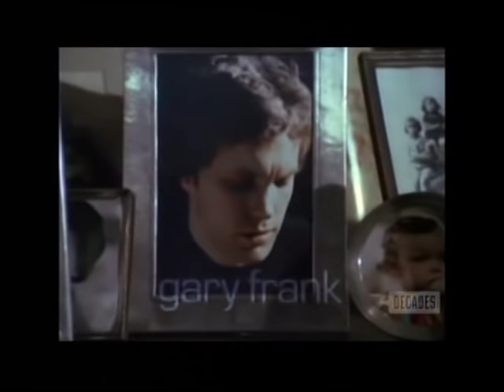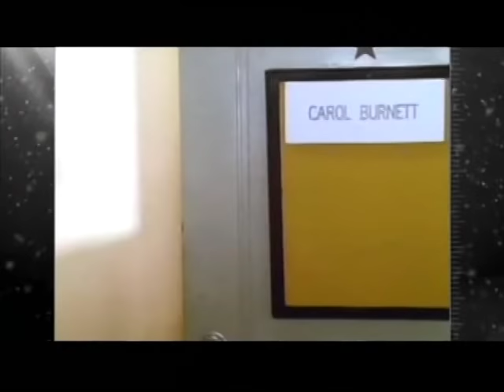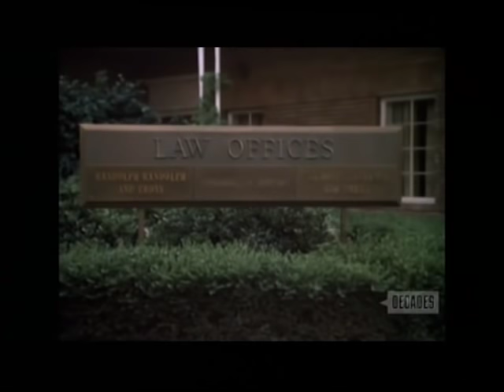Family - Annie Laurie (with Linda Lavin, 1977)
While working on an important patent case, Doug meets formidable attorney Annie Laurie (Linda Lavin), who is interested in more than his briefs.